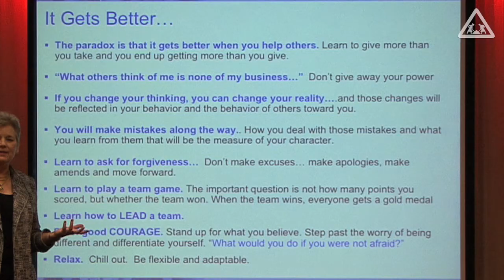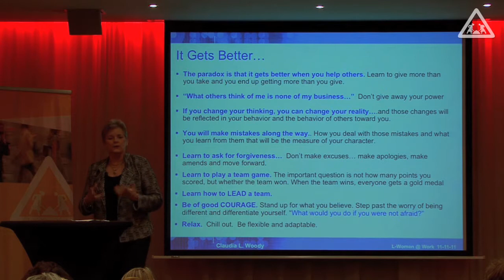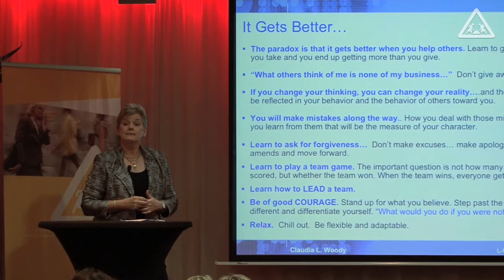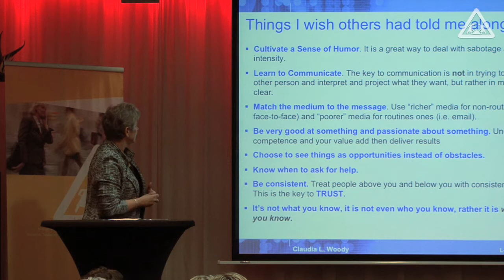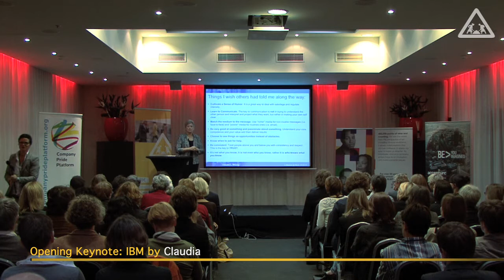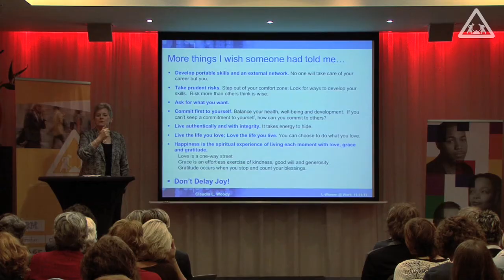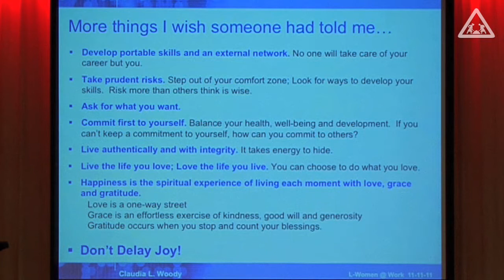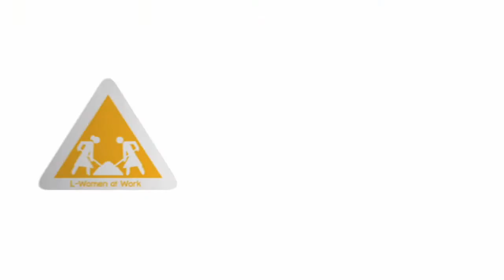03 opening keynote by Claudia Woody IBM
Video coverage of the L-Women at Work (LWAW11) - the 1st Pan-European event about advancing careers of lesbians, bisexual and transgender women in business.
We had around 20 speakers, mostly 6 minutes each and a few 20 minute keynotes.